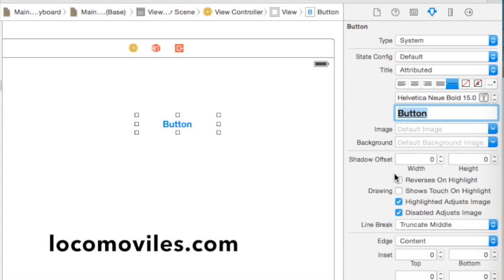How to underline UILabel, UIButton text using interface builder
A demo of how to underline a UILabel or UIButton text using the interface builder. Useful when you need a button to appear like a url on a web page.